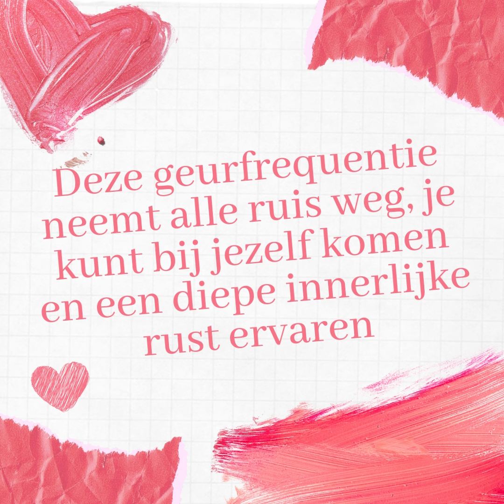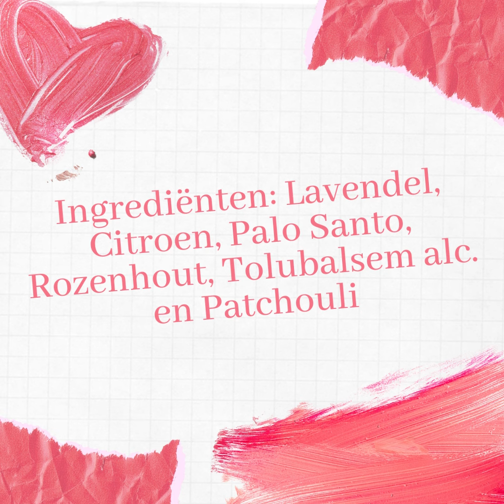Innerlijke Rust Auraspray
Bekijk buiten onze mooie collectie van verschillende edelsteen armbandjes, hangertjes en knuffelsteentjes met hun helende werking ♥ voor verschillende kwaaltjes ♥ zeker ook onze Aurasprays van De Groene Linde. op

Take a look not only at our collection of different gem stone bracelets, pendants and hug stones with their ♥ healing capacity for different issues ♥ but also take a look at our Aurasprays from De Groene Linde.